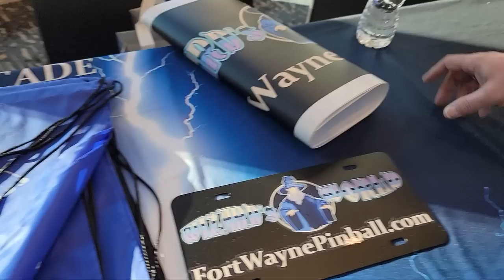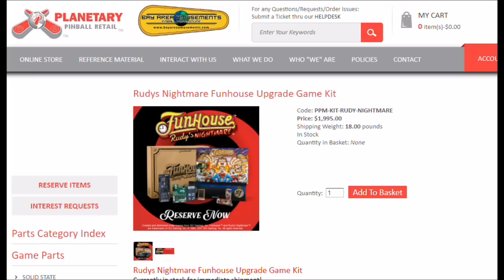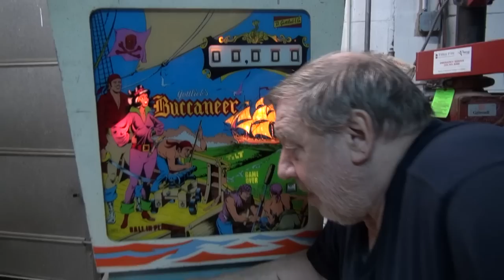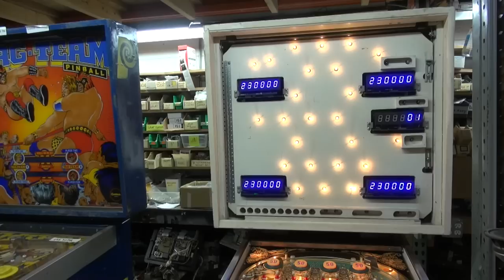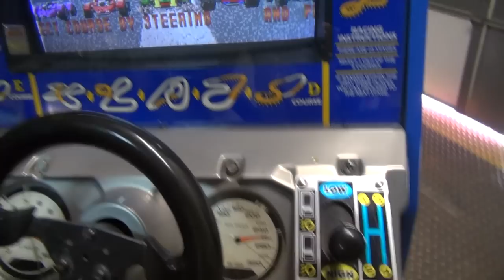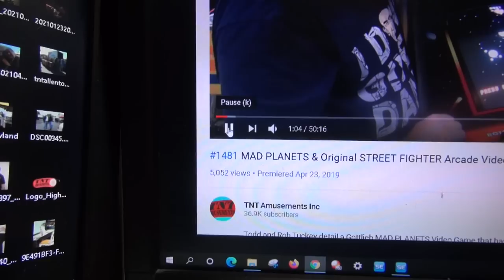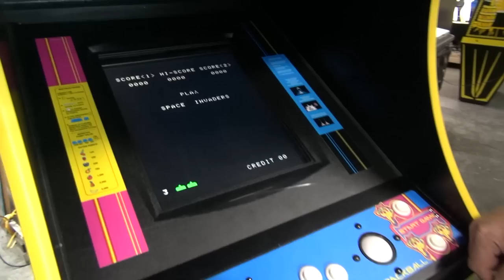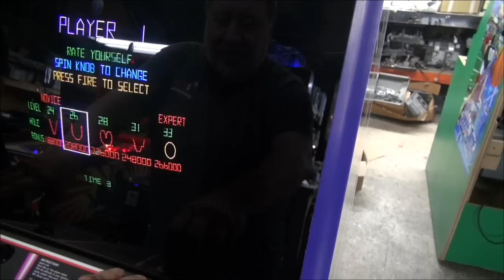#1753 Light RUDY'S EYES in Williams FUNHOUSE Pinball--Todd's Tips - TNT Amusements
How neat is this!  In this TODD'S TIPS episode, we will show you the trick of how MATT OGDEN from Illinois lit Funhouse Rudy's Eyes and how easy it is to do!  Cost is $12 to do it, and effect is just terrific!  You can buy the strips from Comet Pinball.
     Then, we show a Gottlieb BUCCANEER Pinball we sold working but as is 14:51, A new Stern RISH Premium being picked up 17:15, and a very nice Bally LOST WORLD Pinball 18:00.
     Bally SILVERBALL MANIA with all new circuit boards, but a worn playfield 23:47, a reconditioned Midway MORTAL KOMBAT 25:34, Data East CAPTAIN AMERICA with all new artwork 26:04, A Bargain Basement Bally MATA HARI Pinball with a gorgeous playfield 27:06.
      Then, a Bargain Basement Gottlieb WORLDS FAIR that works fine 29:10, Bargain Basements Sega VIRTUAL FIGHTER 31:50 & Sega POWER DRIFT 29:10.  Atari as is XEVIOUS 33:19 , and a  Capcom X MEN VS STREET FIGHTER 34:30.
        An incredibly dirty Williams STAR POOL Pinball--look at this mess at 41:14, a beautiful Bally TWILIGHT ZONE 43:32, a finished Williams JOKERZ 45:22, and a Namco CLASS OF 81 with a Trackball 48:25.
       A four game Bargain Basement deal:  Atari GAUNTLET, Sega FROGGER, Williams JOUST, and Sega STAR TREK 50:37.  A waterlogged ATARI INDIANA JONES with a mouse living in it 53:40 and we end with Atari TEMPEST that is stunning in every way 55:10.